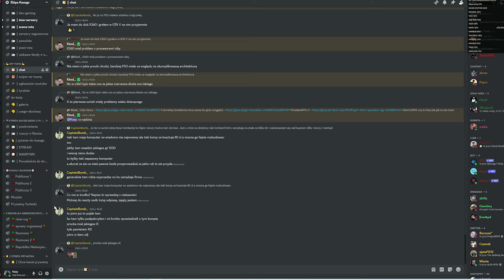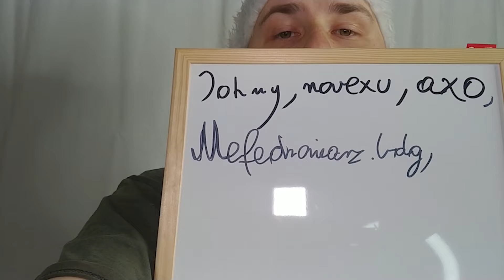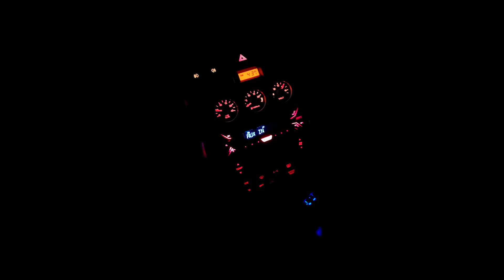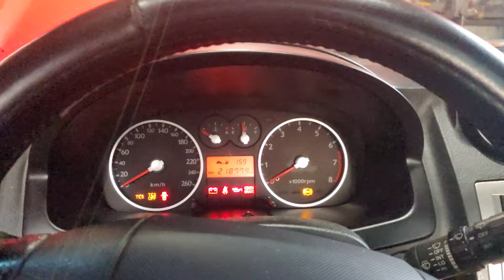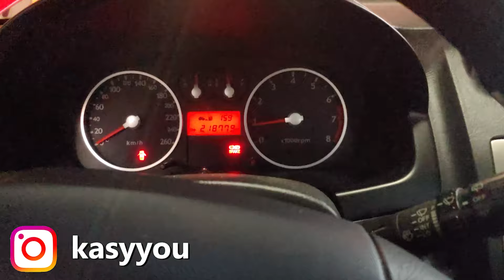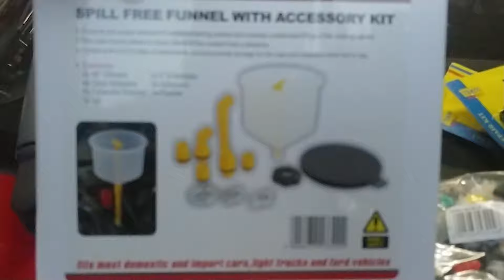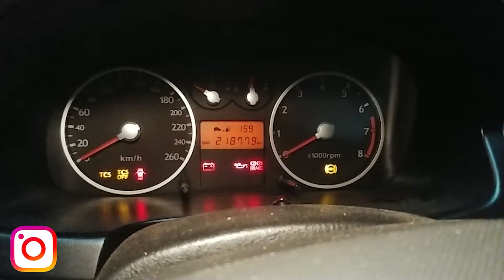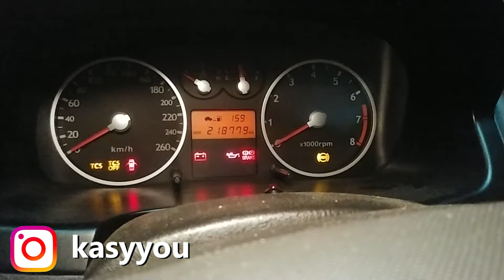NAPRAWIAM SAMOCHÓD MARZEŃ! PRZYGOTOWANIA DO PROJEKTU!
Jeśli chcesz pomóc mi w rozwoju kanału i filmów to proszę, wesprzyj mnie! Wspomnę o Tobie na filmie! Dzięki!